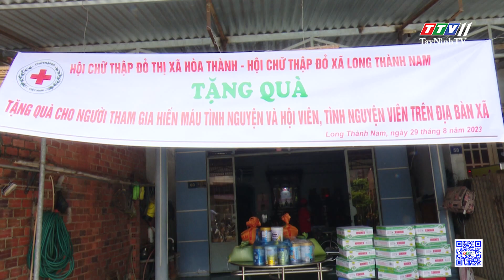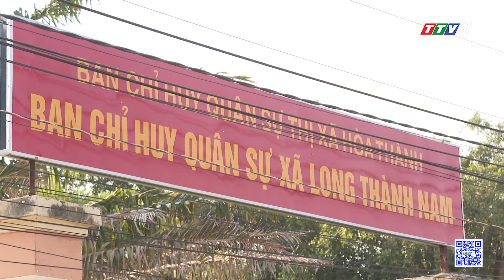Bản tin địa phương Hòa Thành 31-08-2023 | Tin tức hôm nay | TayNinhTVDVC